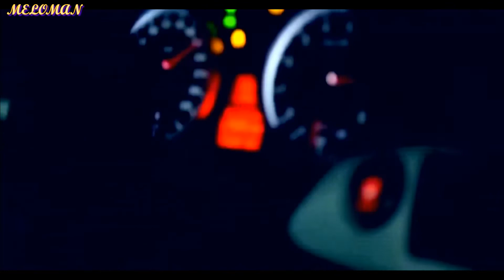Chamillionaire - Ridin' ft. Krayzie Bone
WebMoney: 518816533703